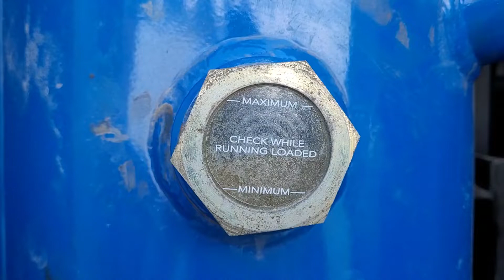2010 CUMMINS 80 KW For Sale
2010 Cummins 80kW Power Generation Multifunction Job Site Support Trailer Unit

WE SHIP DIRECT TO YOU, USA and Worldwide!! Financing Available

• Stock Number: 6348 BP
• Location: Southern Alberta Area
• Cummins CPL1100 Desiel Engine, 132 hp, EPA Label Present, Engine Hours: 8,588
• Unit Control Hours: 12,962
• Trailer GVWR: 7,272 kg (16,032 lbs) • Tires: 215/75R17.5 • Trailer Dimensions: 8' W x 16'7" L (Total)
• Quincy QGB-50 Air Compressor - 220 hours use • 200 CFM
• 80 kW Cummins Generator with 120/208 V
• Espar engine preheater with timing system to automatically preheat the unit on a 7-day schedule so that there are no starting problems throughout the winter
• Revolt Jump Starter / Booster / Grounding Cable
• Two 350k BTU diesel-fired indirect air heaters
• 15 Amp Auxiliary Lighting
• Exterior Solar Panels to keep batteries charged
• Diesel Fuel Tank

*We do not guarantee that these specifications are error-free or fully complete.  The above specifications/details are provided as a reference only and should be confirmed prior to purchase.